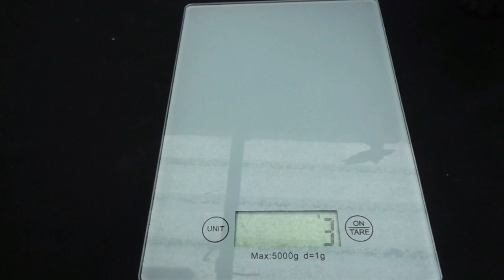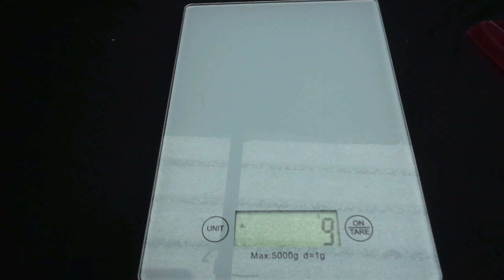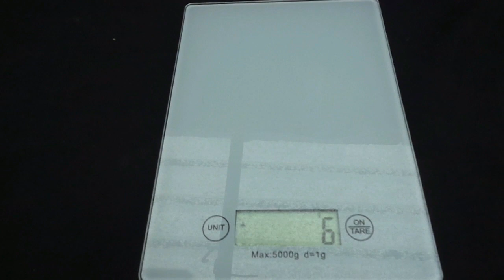Figuras de Gozilla vs Kong Bootleg Mexicano | King Kong